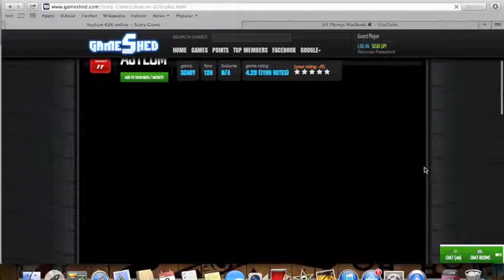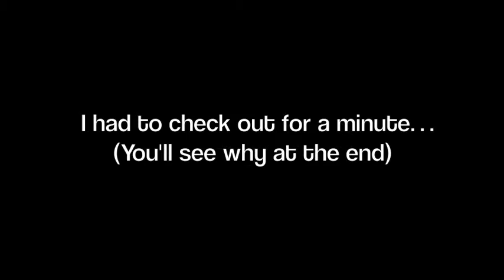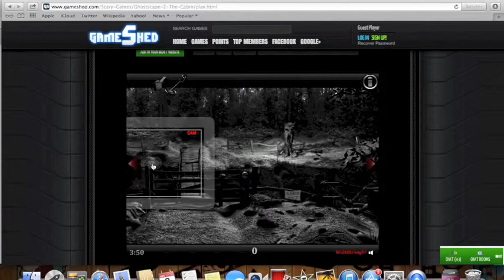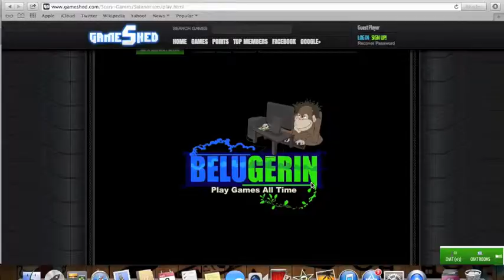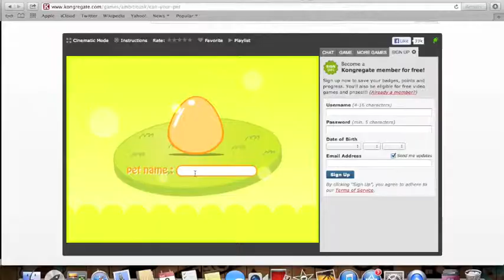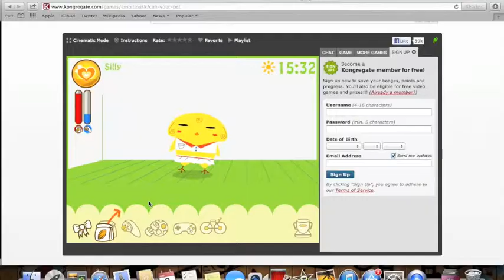Scary Games and Can Your Pet? Reaction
Natalie and Christina scream at scary games, fail miserably, and Christina tricks Natalie into playing a morbid anime-style cutesy flash game. They also drink coca cola and decide on a ship name.